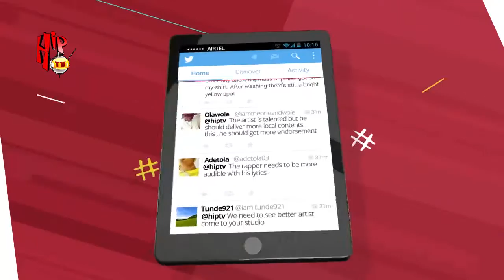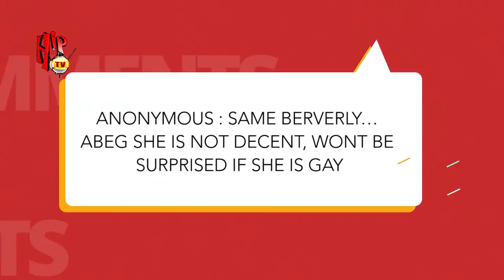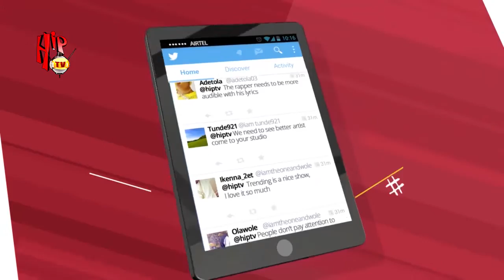BEVERLY OSU ON TRENDING (Nigerian Entertainment News)